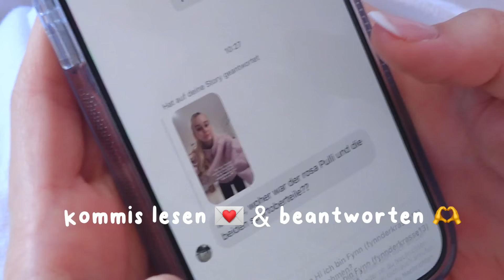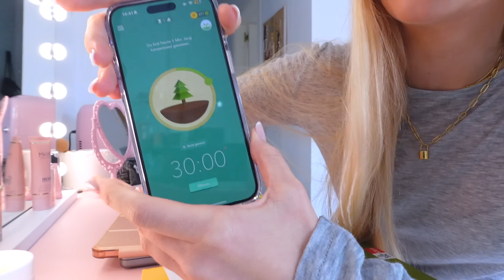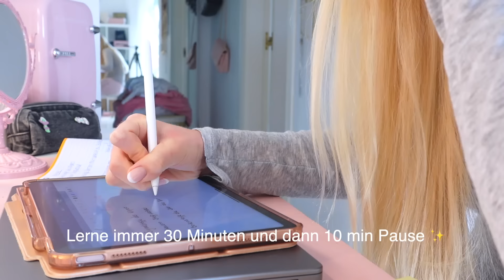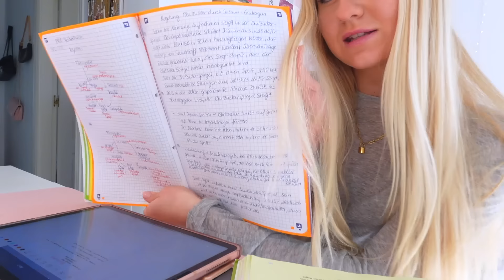8 AM PRODUCTIVE STUDY VLOG am Wochenende | MaVie Noelle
8am productive Study Vlog, kommt lernt mit mir am Wochenende, habt ihr auch so viele Arbeiten geschrieben?

IHR BEKOMMT „COOL @ SCHOOL MIT MAVIE“ IN EURER LIEBLINGSBUCHHANDLUNG ODER BEI:
✰LERNANDO: